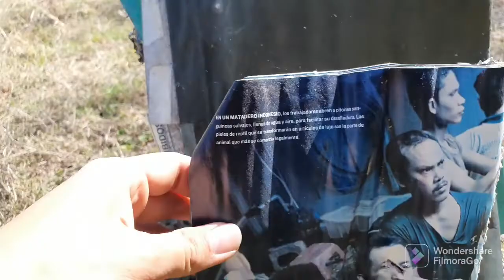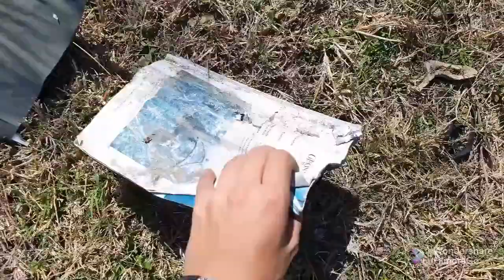experimento con fulminantes para clavos cal.22